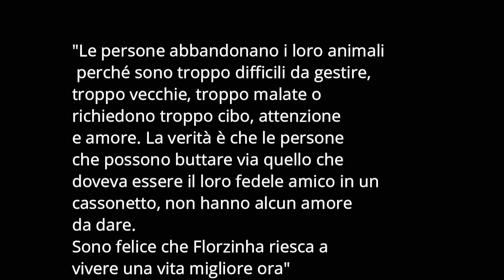Cane con un tumore viene gettato in un cassonetto.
Questa storia ha scioccato la comunità locale, ma accade in tutto il mondo molto più spesso di quanto vorremmo. La popolazione di animali senzatetto nel mondo è enorme e spesso accade grazie a coloro che erano responsabili della loro protezione nel momento in cui hanno deciso di portarlo a vivere nella loro casa. Secondo l'American Society for the Prevention of Cruelty to Animals (ASPCA), circa 6,5 ​​milioni di animali da compagnia entrano in rifugi per animali negli Stati Uniti ogni anno e solo circa la metà viene adottata.

Palhinha Rodrigo è riuscito grazie al caso ma soprattutto al suo immenso amore verso gli animali, a rendere la vita meno difficile e cmq piena d'affetto verso Florzinha, sapendo che il suo amore sarà ricambiato.